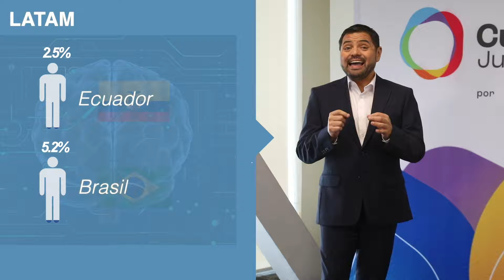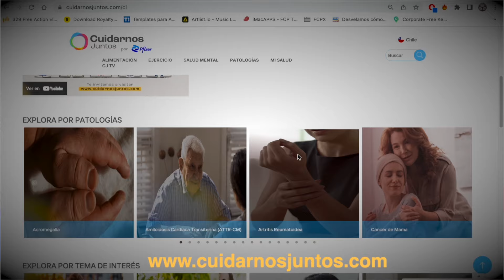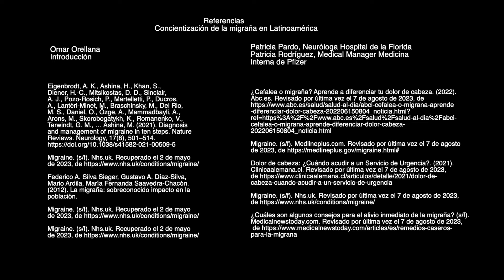Cuidarnos juntos: 1 de cada 5 mujeres sufre de migrañas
La migraña es un dolor de cabeza primario e incapacitante que afecta directamente a millones de personas en todo el mundo. Esta patología está presente en alrededor de 1 de cada 5 mujeres, y 1 de cada 15 hombres. Por lo general, comienzan en la edad adulta temprana y representan una de las principales afecciones neurológicas en la práctica clínica diaria y generan un gran impacto en el sistema de salud, y sobre la vida socioafectiva, laboral, académica y familiar de los afectados.

¿Quieres saber más sobre este tema? Revisa el capítulo completo de Cuidarnos juntos que se trasmite cada sábado a las 15:30 horas por BioBioTV y su repetición los domingos en el mismo horario.